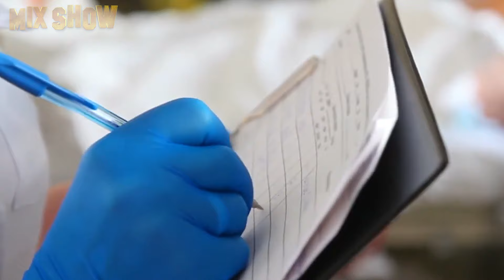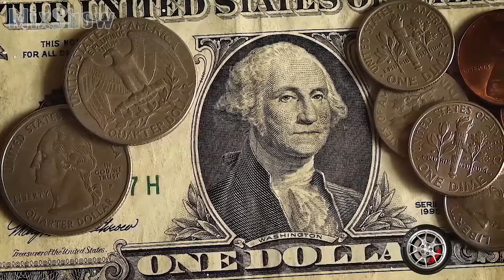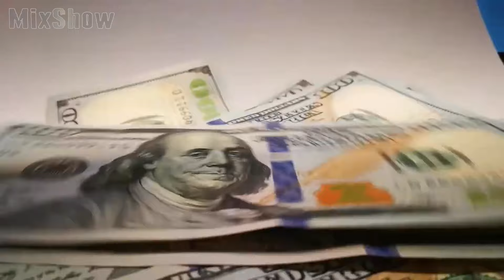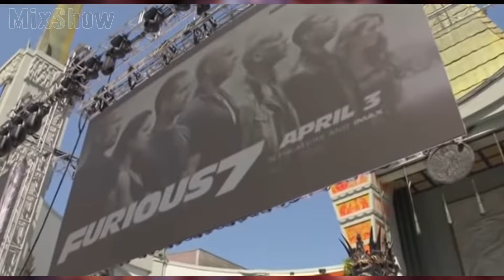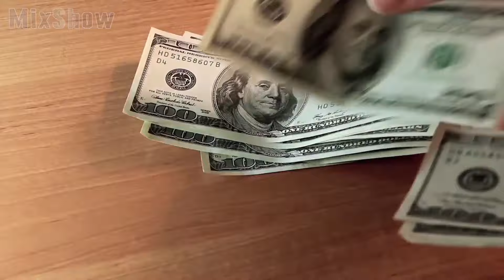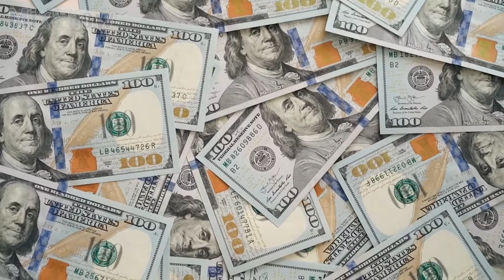How Catherine Zeta-Jones lives and how much she earns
Catherine Zeta-Jones is a British actress who has built a brilliant career in Hollywood and starred in almost fifty films. She has an Oscar and Golden Globe nomination to her credit. She was also awarded the Order of the British Empire for her work in cinema from the hands of Charles himself. Our today’s video is dedicated to this gorgeous and strong woman.
How Vin Diesel lives, and how he spends his millions

It's Mix show and today you will learn about the biography and life story of American actor and filmmaker Mark Sinclair also known as Vin Diesel! How career of Vin Diesel has started? How does Vin Diesel live and how he spends his millions? We will also talk about his income, cars and houses in this video. You will get to know more about Vin Diesel and his relationship with Paul Walker and Michelle Rodriguez. Also we'll talk about actor's movies especially The Fast and the Furious and family, Paloma Jiménez and their kids. Enjoy your watching!